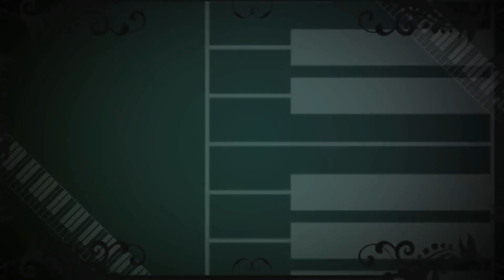动漫《我家业主会作妖》第5—6合集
欢迎来到小和尚爱动漫频道。您的支持是我最大的努力！

稳定更新，敬请期待！